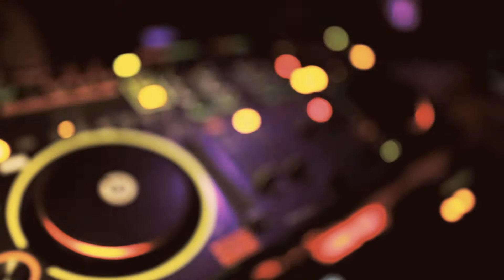SHANEIKA "Love It When You Like It" Promo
Shaneika "LOVE IT WHEN YOU LIKE IT" promo video

Follow Cottage 9 Records:
Facebook.com/cottage9records
Twitter.com/cottage9records
Instagram.com/cottage9records
Soundcloud.com/cottage9records
Facebook.com/shaneika.hibbert
Instagram.com/shaneika_hibbert_artist
Category
Music
License
Standard YouTube License
Category
Music
License
Standard YouTube License
SHOW LESS